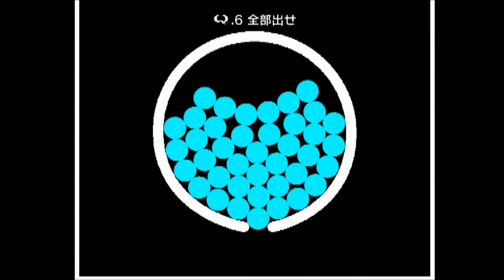Q QUINARY STAGE 6 4-stepでの攻略